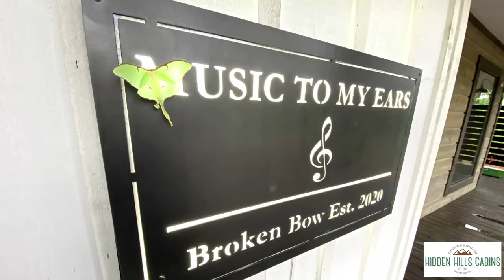Don't Miss The Best Broken Bow Oklahoma Vacation Rental Cabins! | Music To My Ears Cabin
Music to my Ears/ 1 BR/Sleeps 6/1 King/Sleeper Sofa/1 Inflatable Mattress/1 Bath.

Adventure awaits at “Music to my Ears”, a brand new, completed in 2020 cabin perfect for a romantic couples getaway, friends, or a small family weekend! Minutes from Beaver’s Bend State Park, Broken Bow Lake, hiking, boating, Hochatown dining, entertainment, and much more. This ultra-modern cabin sits on over one acre and is surrounded by towering trees. It features one one-bedroom designed for couples who want to escape from their hectic lives and relax in style and comfort. Soak in the free-standing tub with a glass of red, or enjoy the luxury shower with body sprays. Spend a romantic evening on the back patio cozy in front of the fireplace, in the two-person lounge, or an intimate soak in the private hot tub – you choose! Or bring some friends or family (pull out sofa bed) and enjoy a campfire, games, and a cookout. The outdoor grill, high-quality kitchen appliances, farmhouse sink, and leathered granite countertops make cooking enjoyable on vacation. So kick back, relax, connect to wifi, and watch one of the 3 TV’s. Or disconnect yourself from the world – your choice! Memories await you at Music to My Ears.

Amenities:

· Entire Cabin

· Up to 4 Guests

· 1 King Bedroom

· Pull out sofa bed with linens

· 1 Queen Inflatable Mattress with linens provided

· Central Heat and Air

· Gas Fireplace

· Wifi

· HDTV and DirecTV in Living Room, Bedroom and Deck

· Fully furnished Kitchen with Cookware/Flatware/Dishes

· Leathered Granite Countertops

· Farm Sink

· Gas Stove, Dishwasher

· Keurig and Regular Drip Coffeemaker

· Luxury Downlite Linens/Towels

· Spacious Walk in Shower with Body Sprays

· Freestanding Soaking Tub

· 2 Spa Robes

· Hair Dryer

· Boat Parking

· Large Covered Outdoor Deck with Wood burning Fireplace

· Outdoor Hot tub (drained and cleaned after each guest)

· Outdoor Grill

· Outdoor Firepit (wood available for purchase)

· Washer/Dryer

· Ironing Board/Iron

· No Smoking

· No Pets